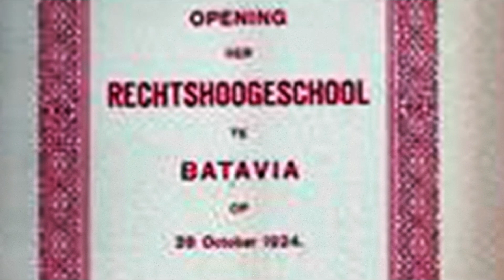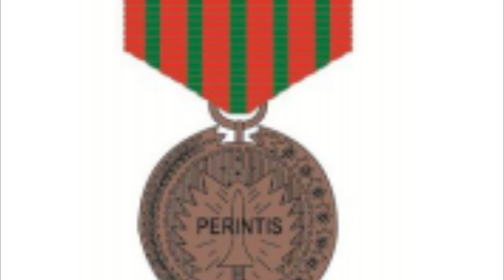Sejarah HAMID ALGADRI, Kakek Kandung Nadiem Makarim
Sebagian masyarakat ada yang belum bisa membedakan antara sosok bernama HAMID ALGADRI dengan sosok bernama Syarif Abdul Hamid Alkadrie alias Sultan Hamid II.

Keduanya sama-sama keturunan Arab, namun dengan predikat yang berbeda. Hamid Algadri tidak punya garis keturunan dengan Nabi Muhammad, sedangkan Abdul Hamid Alkadrie punya garis keturunan dengan Nabi Muhammad, sehingga di depan namanya diberi predikat Syarif.

Hamid Algadri lahir di Pasuruan pada tanggal 10 Juli 1912. Beliau adalah seorang pejuang perintis kemerdekaan Indonesia keturunan Arab yang berperanan dalam perundingan Linggarjati, perundingan Renville, Konferensi Meja Bundar.

Selain itu, Hamid Algadri merupakan salah satu anggota parlemen pada masa awal berdirinya negara Republik Indonesia.

Pada tahun 1942, Hamid Algadri menikahi Zena binti Husein Alatas yang saat itu berusia 18 tahun. Zena adalah putri Husein Alatas Ketua PAI (Persatuan Arab Indonesia).

Dari pernikahan Hamid Algadri dengan Zena Alatas lahirlah empat putra-putri, yaitu Atika, Maher, Adila, dan Sadik.

Anak pertama, Atika Algadri kelak menikah dengan Nono Anwar Makarim pada tahun 1970, yang menghasilkan dua putra-putri, yaitu Rayya dan Nadiem.

Jadi, Hamid Algadri adalah kakek kandung Nadiem Makarim yang kini menjabat sebagai Menteri Pendidikan dan Kebudayaan Indonesia.

Dari jalur ayahnya, leluhur Hamid Algadri berasal dari Hadramaut di jazirah Arab. Sedangkan ibunya mempunyai garis keturunan dari Malabar, India.

Hamid Algadri menempuh pendidikan formal sekolah dasar ELS, sekolah menengah MULO dan AMS. Pada tahun 1936 Hamid Algadri melanjutkan pendidikan ke Rechts Hooge School (Pendidikan Tinggi Hukum) di Batavia. Menurut catatan sejarah, Hamid Algadri merupakan keturunan Arab pertama yang menempuh pendidikan di Universitas.

Pasca Persetujuan Renville ditandatangani pada bulan Januari 1948, Hamid Algadri bersama Mister Ali Budiardjo mendirikan Gerakan Plebisit RI untuk menggagalkan pembentukan Negara Pasundan yang digagas Belanda. Akibatnya, Hamid Algadri dijebloskan ke penjara Wirogunan di Yogyakarta.

Oleh pemerintah Indonesia, Hamid Algadri dianugerahi Satya Lencana pada tahun 1978, dan diakui sebagai tokoh Perintis Kemerdekaan.

Beliau meninggal pada tanggal 25 Januari 1998, dan dimakamkan di pemakaman Tanah Kusir, Jakarta.